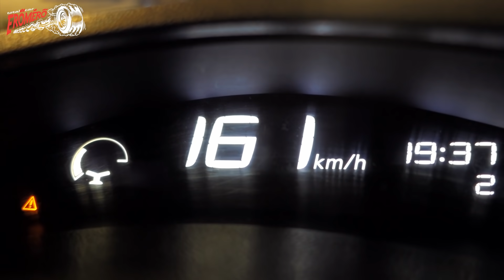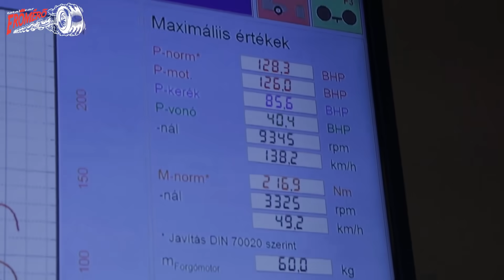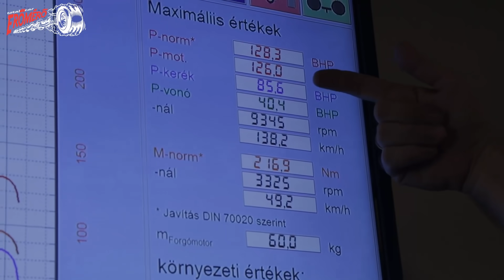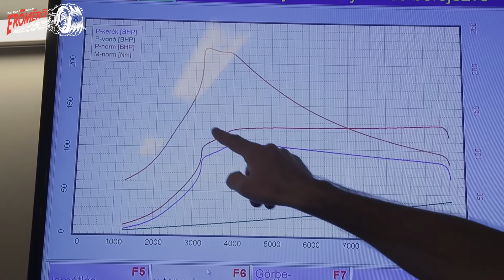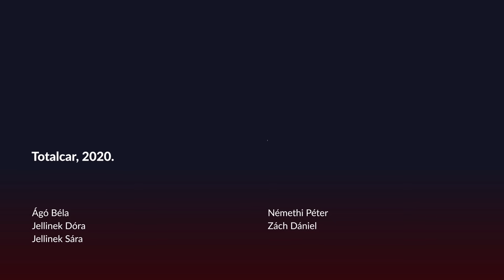Totalcar Erőmérő: Mit tud a villanyautó, amit a benzines nem? (Nissan Leaf teljesítménymérés)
Végre villanyautó teljesítményét mérjük a Totalcar Erőmérőben. Ezúttal egy első generációs Nissan Leafet láthattok, amely élete első öt évét budapesti taxiként élte végig, így ez alatt 200 ezer kilométert mentek vele. Lássuk, milyen jellegzetességei vannak a villanyhajtásnak a mérőpadon és azt is, hogy változott-e a Leaf ereje ennyi kilométer alatt. A Totalcar Erőmérő támogatója a Motul. Találd meg az autódnak megfelelő olajat az olajkeresőn!